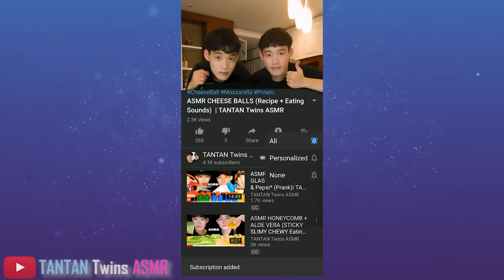التوائم تانتان ناجتس الدجاج و صلصة الجبن ASMR 먹는 MUKBANG